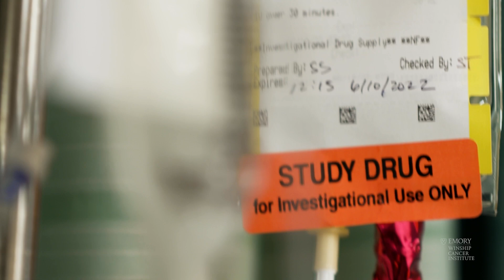2024 Winship 5K Run/Walk - Start Your Team Today!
September 28 is fast approaching, which means the clock is ticking for you to register for the Winship 5K run/walk. Join us and provide hope for patients with cancer by raising funds in support of cancer research at Winship Cancer Institute of Emory University. Take part in-person or virtually, sign up